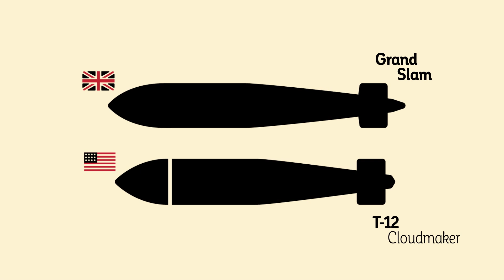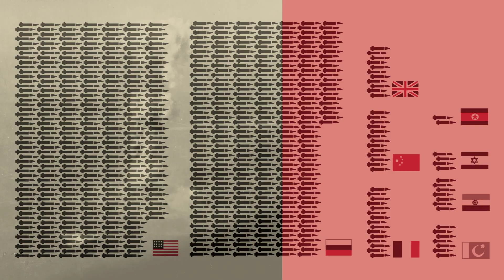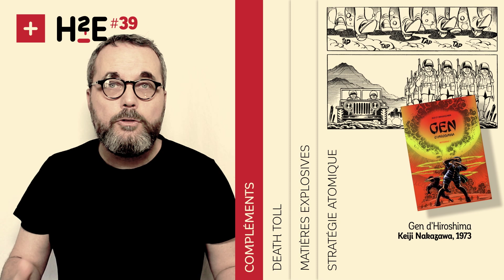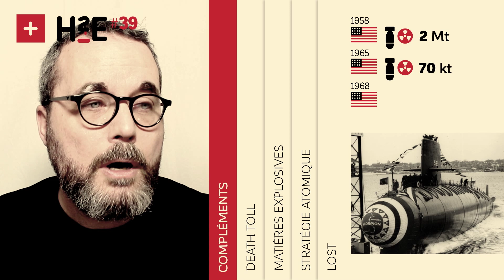H2E#39 : Nuke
Août 1945 : un petit garçon fait 70 000 morts en quelques secondes. Ce "petit garçon" (Little boy) est un nouveau genre de bombe...

Erratum : à 1:57 la proportion des missiles a été inversée entre les États-Unis et la Russie. C'est bien la Russie qui détient actuellement la plus grande quantité de missiles opérationnels.